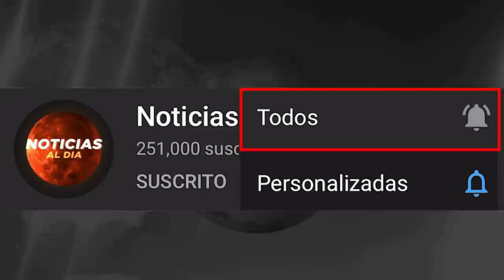RUSIA Y UCRANIA HOY NOTICIAS 08 DE ENERO 2023, ALARM4 MUNDIAL ULTIMO MINUTO RUSIA HOTELES HOY